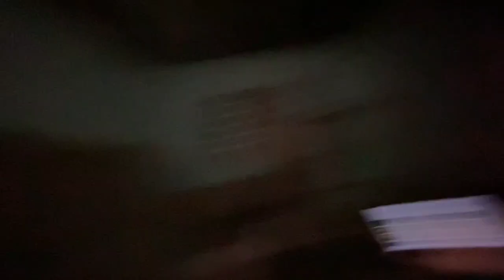NUNCA ASSISTA THOMAS.EXE AS 3:00 AM *ele apareceu*